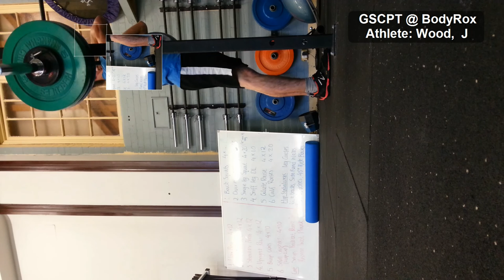Front Squat Analysis by GSCPT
Analysis of my 85kg front Squat